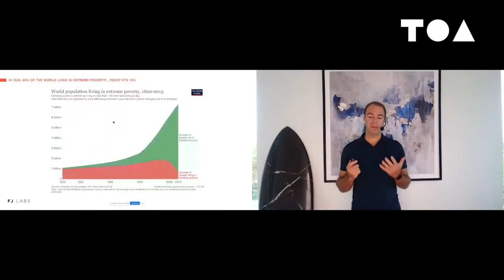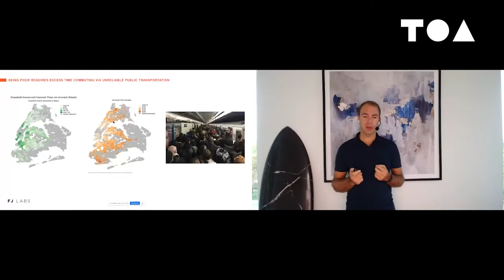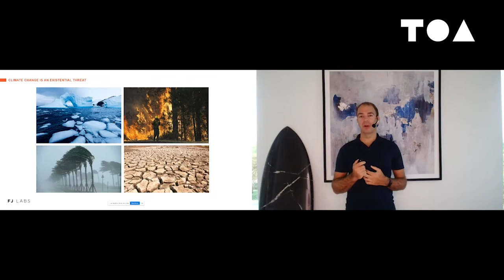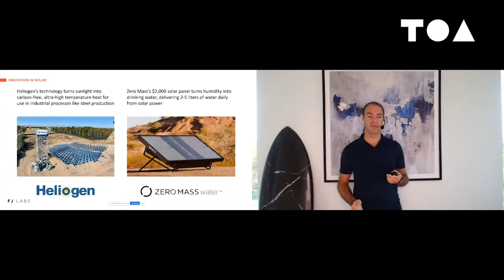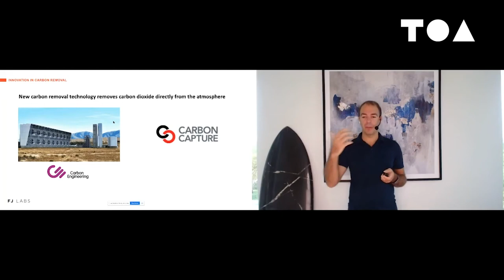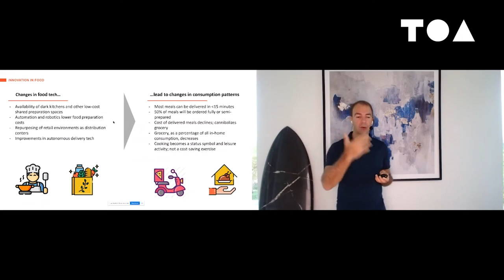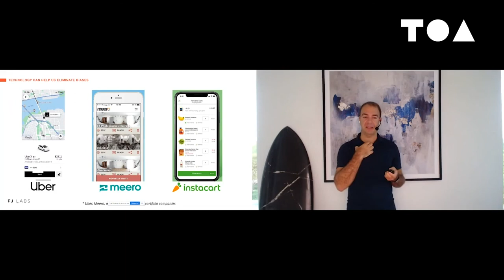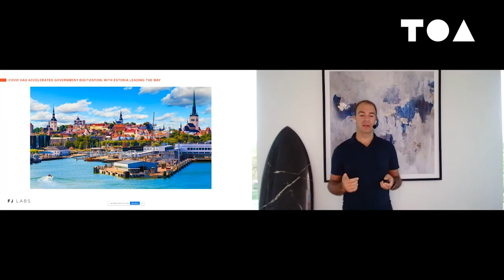The Surprising Case for Optimism in 2020 - Fabrice Grinda (FJ Labs)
Talk from TOA Click.Future - November 5th

Speaker:
Fabrice Grinda, Founding Partner, FJ Labs